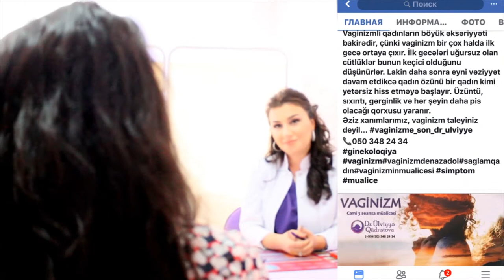Vaginizmin mualicesi Vaginizmə son